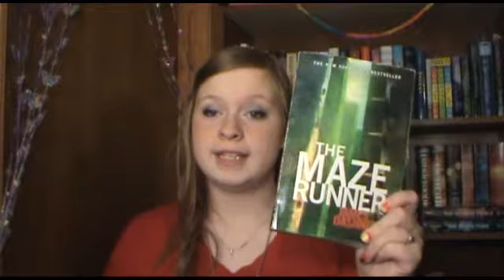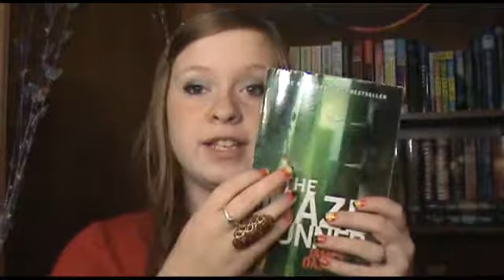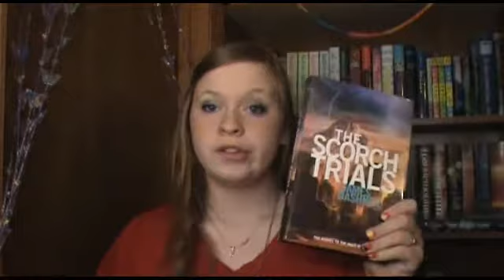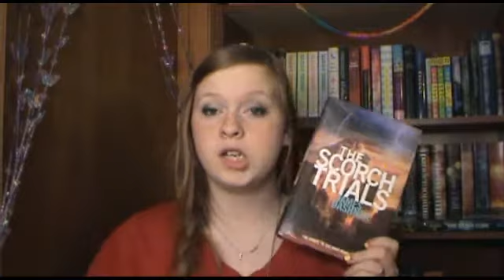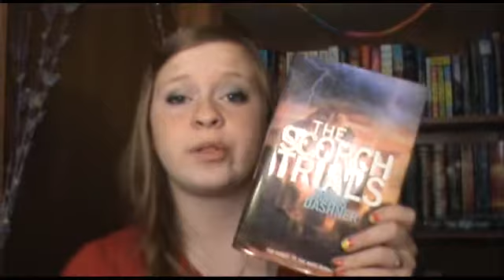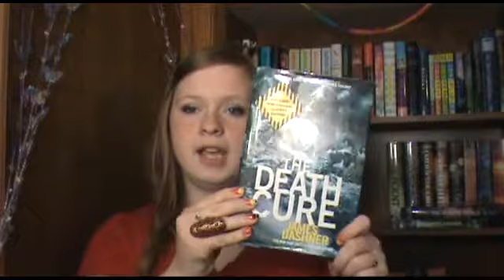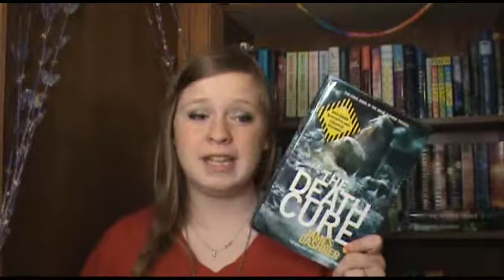The Maze Runner Trilogy Review After Rereading it ;)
My general thoughts of rereading books and the Trilogy ;)